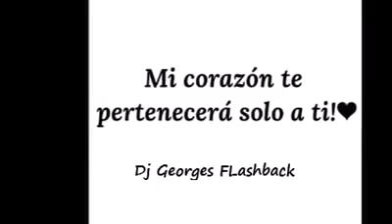Accion Poetica 💔 Intro Mix 💔 Producciones MICV 💔 Remixes Dj Georges Flashback ☕